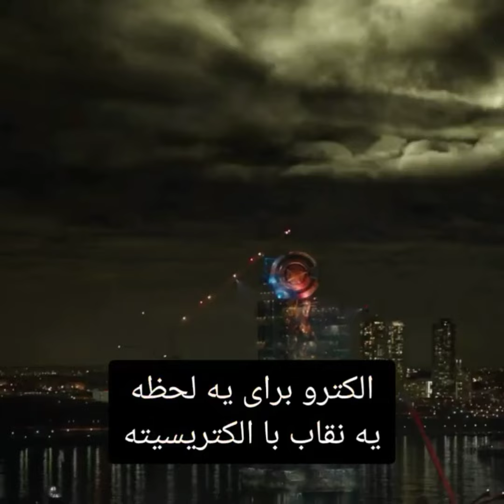میدونستی توی فیلم مرد آهنی ۲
0:00 | مرد آهنی
0:13 | مردگان متحرک
0:29 | ناروتو
0:42 | کوکو
0:55 | سوپرانوز
1:26 | ماشینها
1:44 | ماجراجویی بسیار عالی بیل و تد
2:02 | بریکینگ بد
2:20 | ونزدی
2:35 | مرد عنکبوتی راهی به خانه نیست